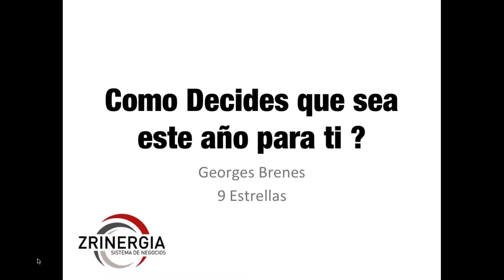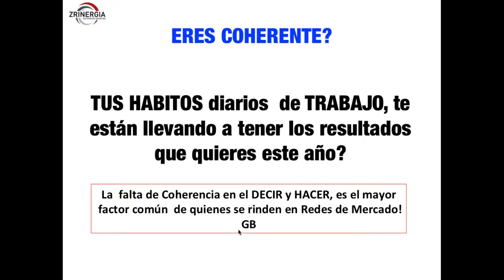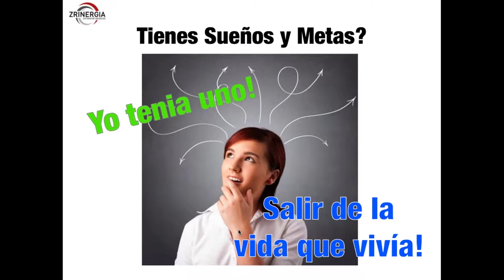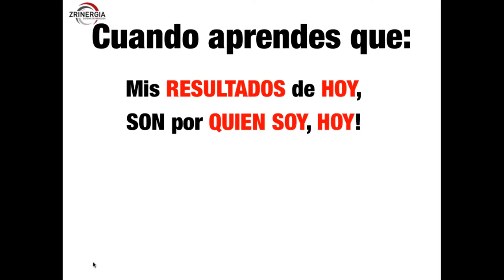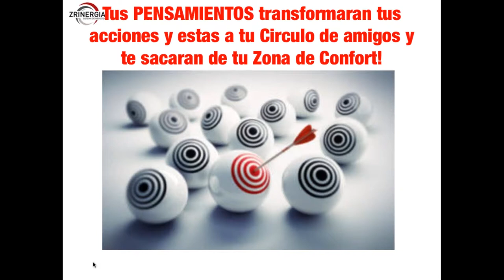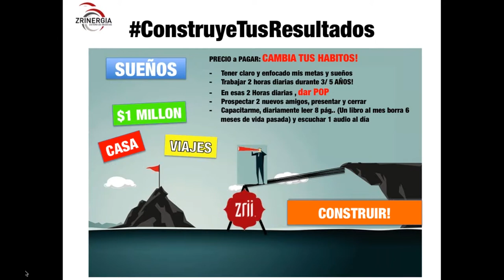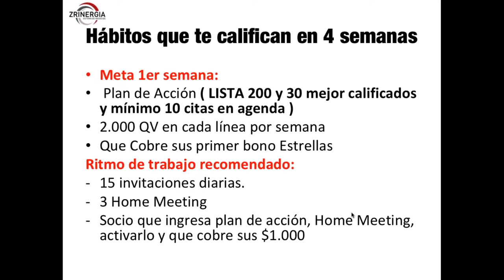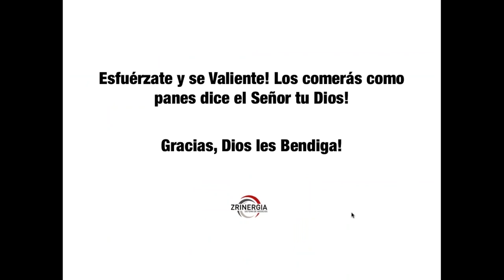como decides que sea este año para ti? George Brenes 9 estrellas